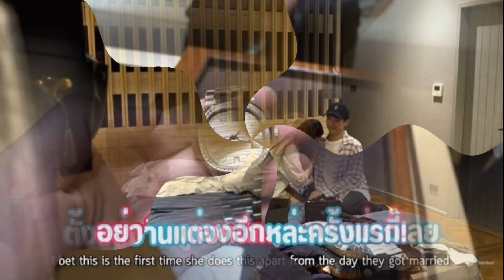สุดท้ายเดินคนละเส้นทาง ทาทา เลิกพี่หมอ ชัวร์ๆ ยันจบกันด้วยดี